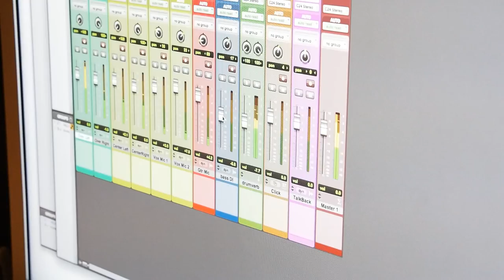Georgetown Prep Oasis Concert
Winter Oasis concert at the Goergetown Prep recording studio in North Bethesda, MD. For more information on the studio, please